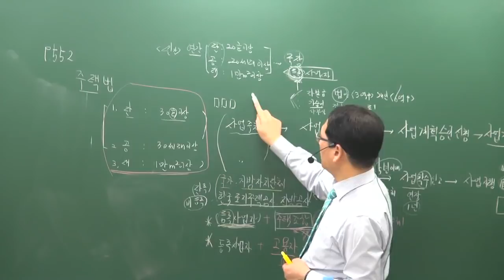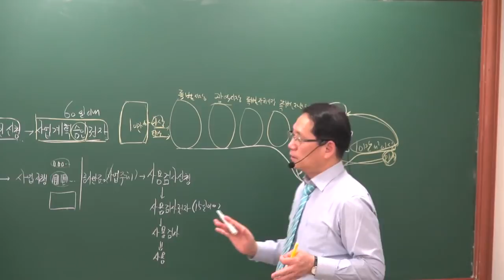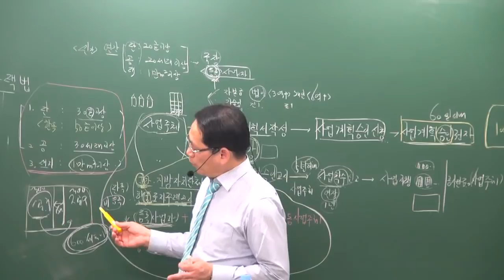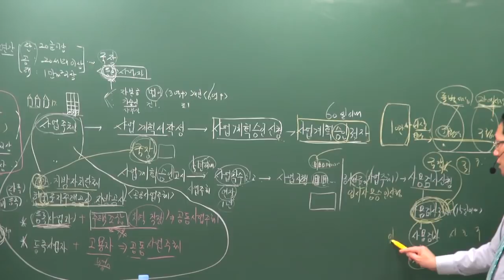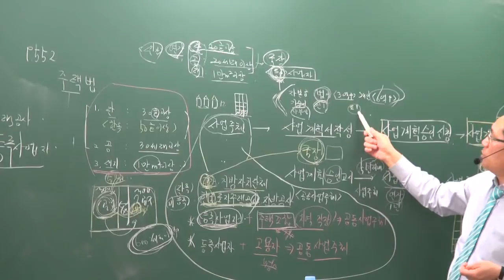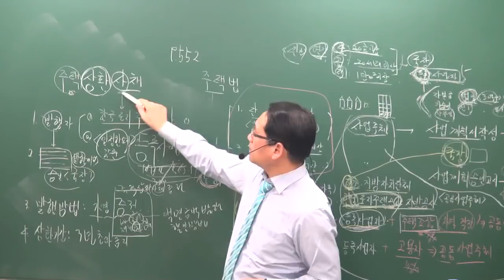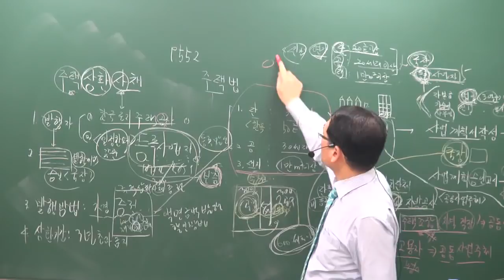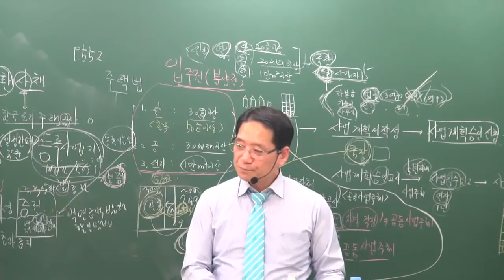[공전무] 2019년 공인중개사 부동산공법 기초이론 12-18